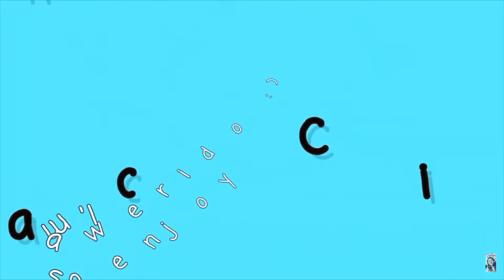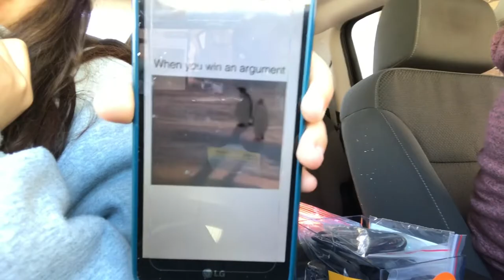Off roading vlog | Cynthia Sanchez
I went off roading with my uncle and I decided to vlog it😂
Follow my uncle😂💙

👻- c_cupcake1

Birthday- 11/13
Age- 17
Grade- 12
Camera- IPhone 7
Editing app (video)- IMovie
Editing app (thumbnail)- PicsArt